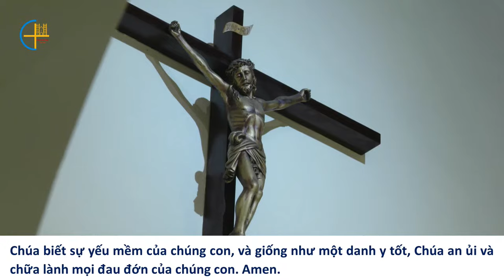[TRỰC TIẾP] TUẦN CỬU NHẬT KÍNH LÒNG CHÚA THƯƠNG XÓT || NGÀY THỨ TÁM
Tuần cửu nhật kính Lòng Thương Xót  Chúa do Đức TGM Giu-se Vũ Văn Thiên cử hành được truyền hình trực tiếp từ Nhà nguyện  Fatima, Tòa Tổng Giám Mục Hà Nội, vào lúc 15h00 từ ngày 29/3 - 06/4/2025.